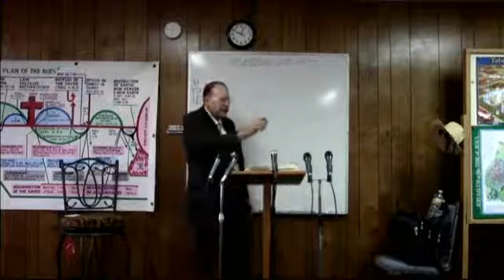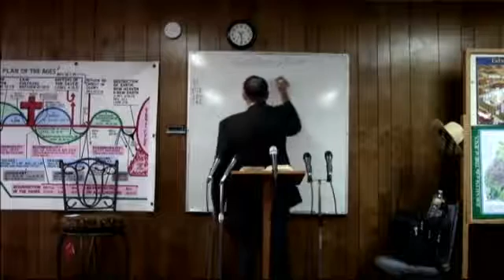2012 08 05 Bible By Ages #279 The Devil's Brood Matthew 23:25-ff Dr James M Phillips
Bible By Ages #279 The Devil's Brood Matthew 23:25-ff The Devil's Brood Skunks and Philadelphia lawyers. Dr. Jim Phillips teaches his Areopagus Sunday School class at Valley Baptist Church. Please take time to make a charitable donation no matter how small to help us keep the websites up for all to watch or hear the thousands of classes available on discovertheword.com, and discoverthewordwitdrjim.com